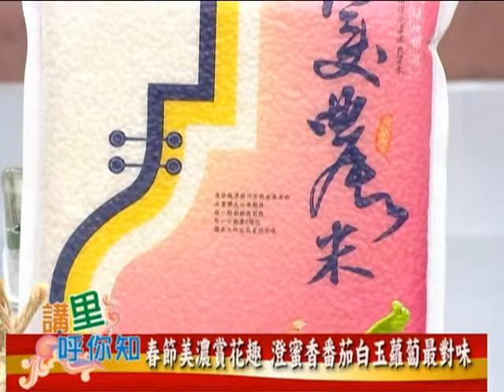講里乎你知20150122 美濃區